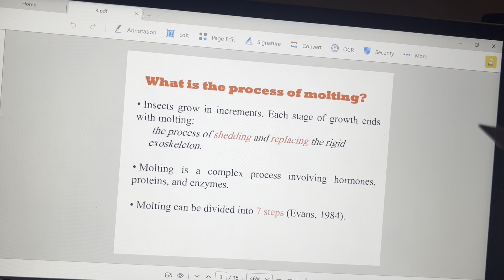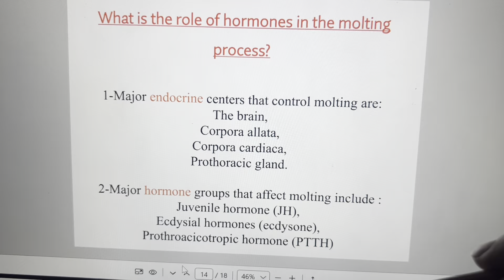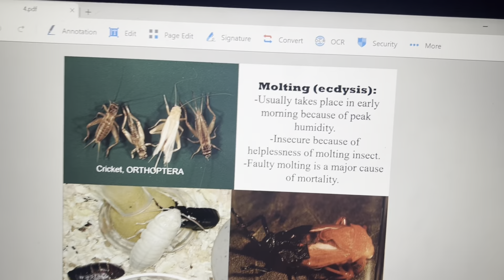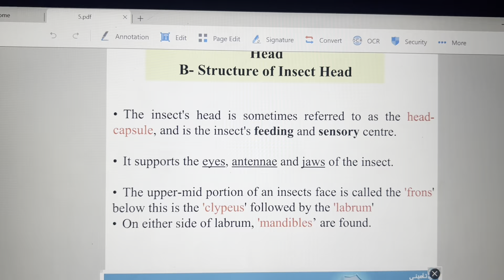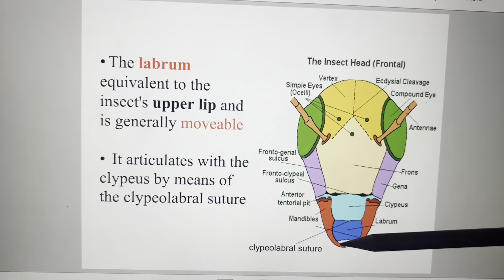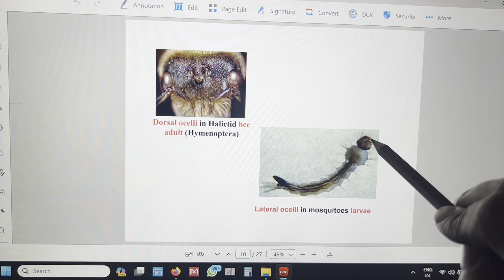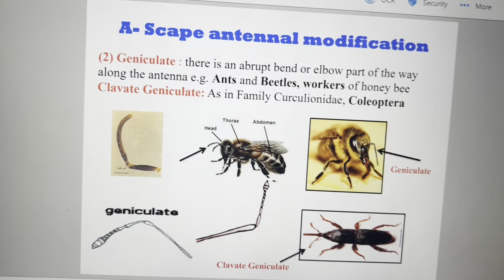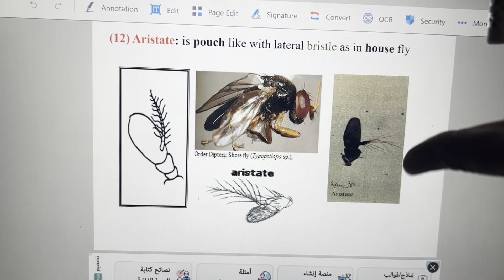Entomology (lecrure from 4-6)